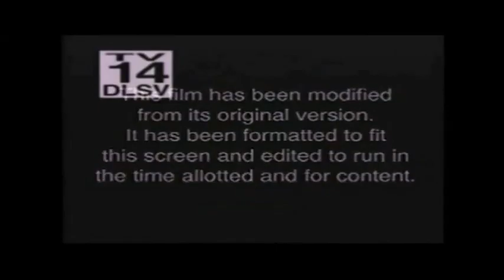Rumble Roses Double X Championship Revolution Ep 29